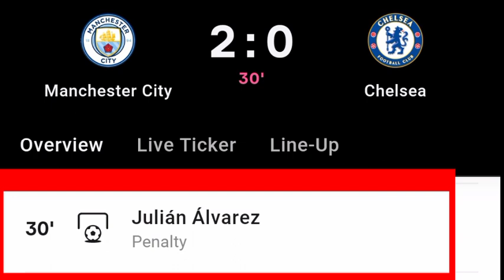Julian Alvarez Penalty Goal Vs Chelsea | Manchester City Vs Chelsea | 2-0